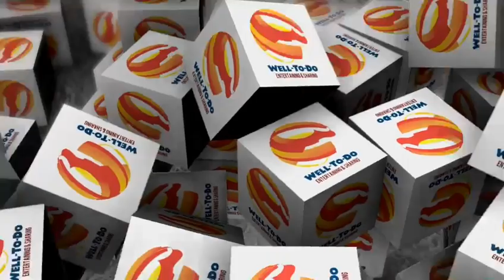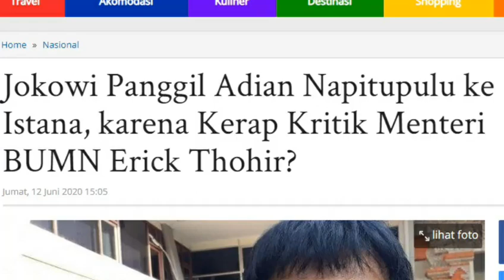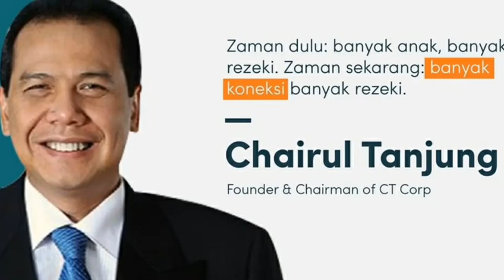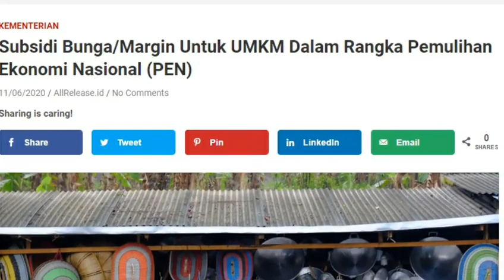Meman4s, Sebut BUMN Yang Dipimpin Etick Thohir Rajanya Hut4ng, Adian Dipanggil Jokowi